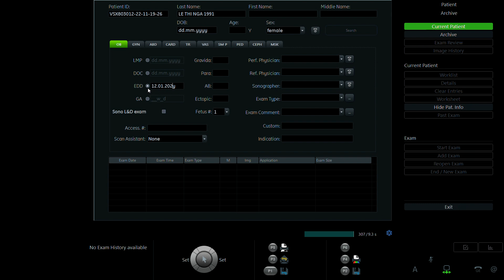LÊ THỊ NGA 1991 P2